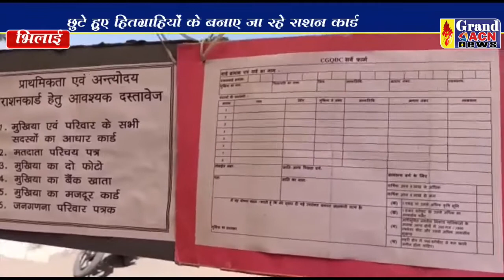राशन कार्ड शिविर Santosh Sharma